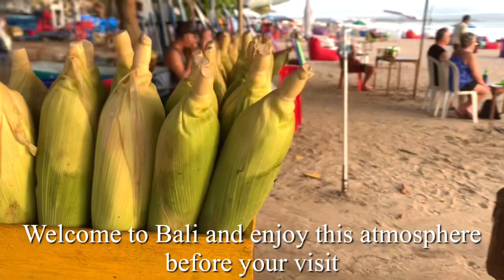Bali Today || Sunset atmosphere from legian Bali before your visit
Hi everyone it’s weekend here the atmosphere from legian Bali at sunset time and so good beautiful,if you are in Bali come to the beach let enjoy Bali with us.

Or join us at our beach bar at Legian at uncle Chan and Donny beach bar.
So hope you fine this video useful before your visit